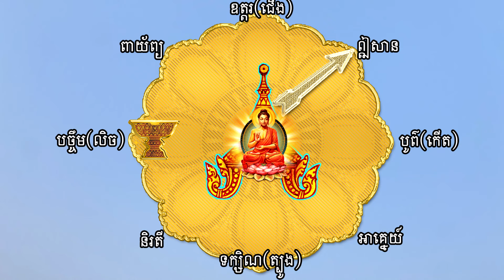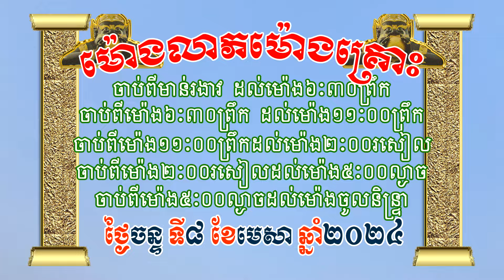ហោរាសាស្រ្តថ្ងៃចន្ទ ទី៨ ខែមេសា ឆ្នាំ២០២៤ | Khmer horoscope by 7TVKH, Feng shui, Monday/8/4/2024